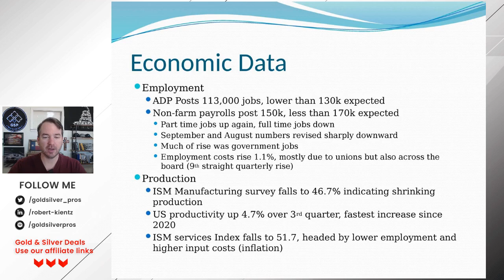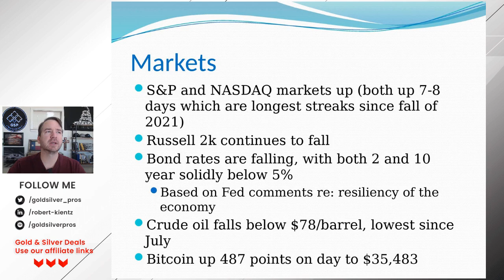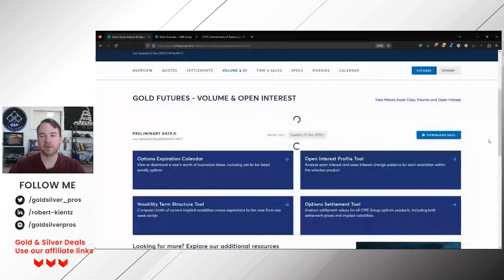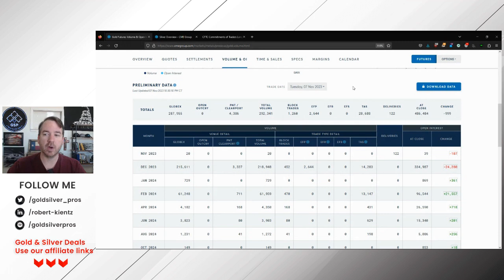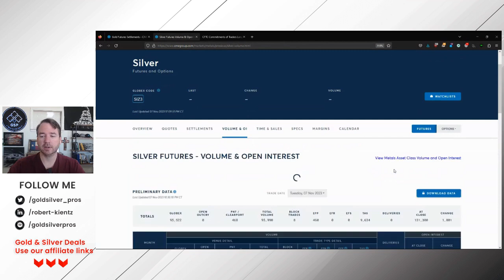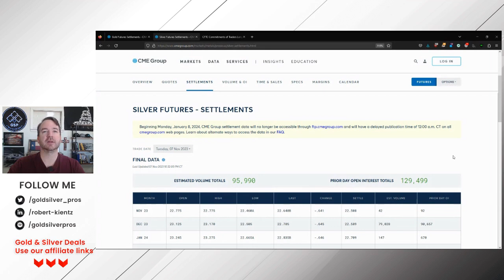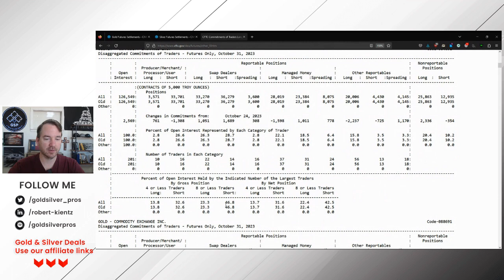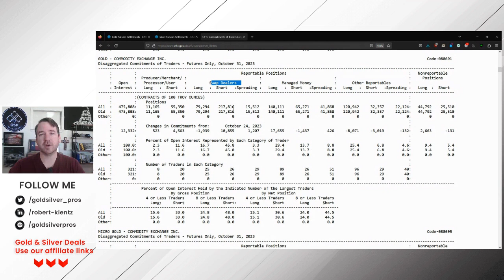Stagflation, Hot Wars, and Why The Great Recession Never Ended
Stagflation, hot wars, and a declining dollar. We examine the data on the economy and look at the stories impact you the most. And it seems like we are headed right down the road to the Great Reset.